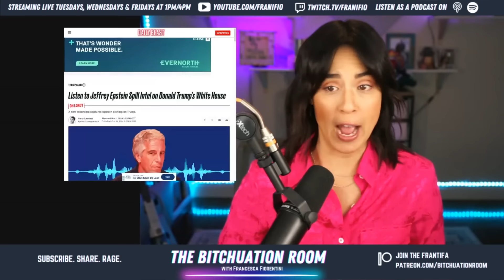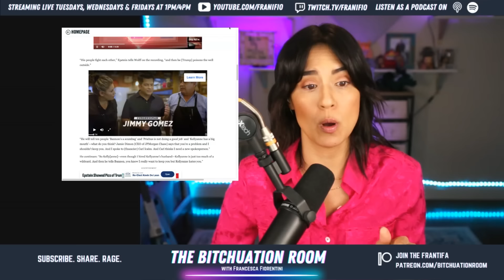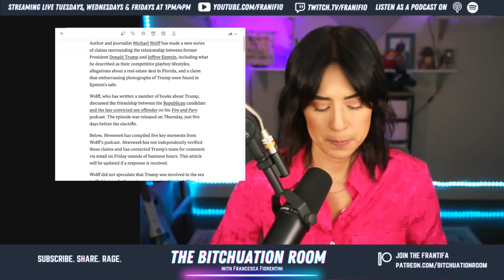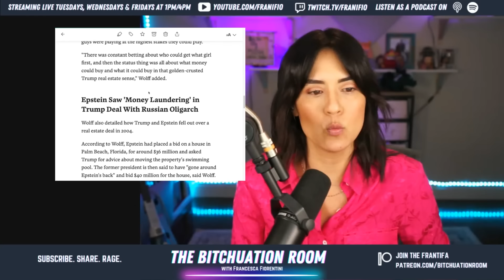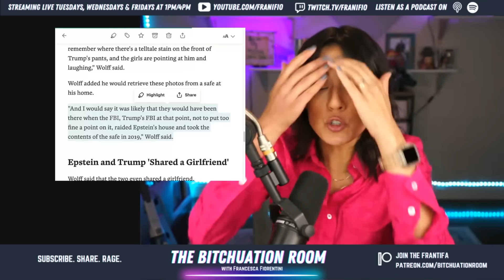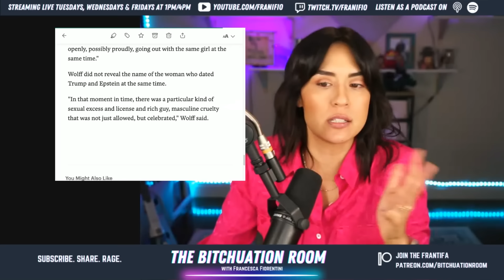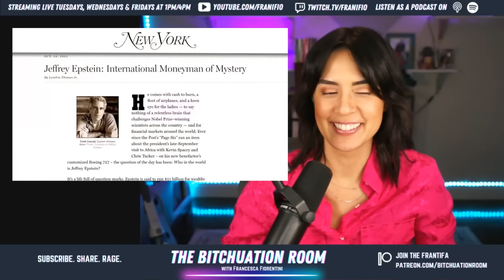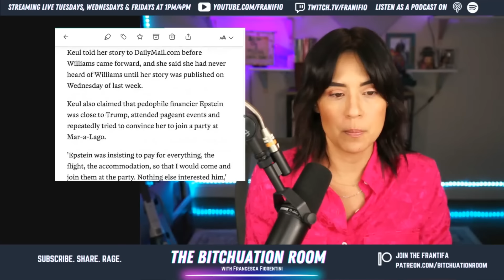Jeffery Epstein Had Compromising Photos of Trump?!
Did we all see the news that Trump and Epstein shared girlfriends?! *takes cold shower*

According to journalist Michael Wolff, convicted sex-trafficker Jeffery Epstein was his intimate source on the inner-workings of the Trump administration until he was then arrested and ultimately perished in prison under some dubious-ass circumstances.

Wolff has released recordings, of which he says there are hundreds of hours of, in which Epstein is explaining how Donald Trump runs his cabinet. Wolff also claims that Jeffery Epstien showed him photos of Trump with topless young women all pointing to a “telling stain” on Trump’s pants. *takes another cold shower*. Those photos according to Wolff were seized from Epstein’s safe when it was raided by…. drumroll… Trump’s FBI. (Maybe they were the same ‘documents’ he took to Mar A Lago and refused to return to the DOJ).

Whether or not Wolff’s account is true, we also know thanks to two more women who spoke out about Trump assaulting them, just how close he was with the financier and sex trafficker. One woman was Jeffery Epstein’s girlfriend at the time, and that Trump jumped on her and groped her all while making eyes at Epstein in some ‘sick game.’

*takes yet another cold shower*

Tip the show:
Cash-App: @TBRLIVE

Thanks to Paige Omek & Max Inhoff